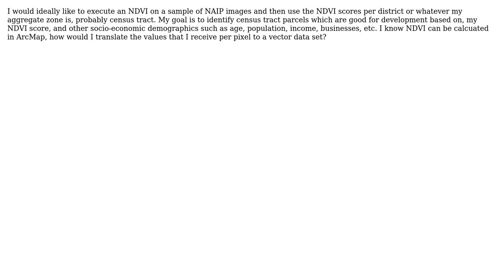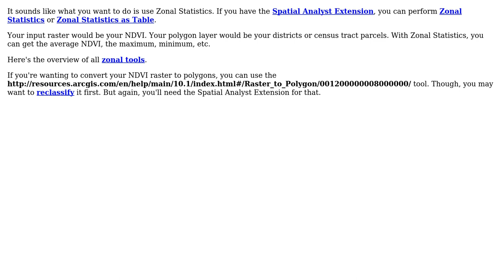GIS: How to conduct an NDVI and regression with ArcMap?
With thanks & praise to God, and with thanks to the many people who have made this project possible! | Content (except music & images) licensed under CC BY-SA | Music | Images & others | With thanks to user PolyGeo user Geoffrey West user Fezter and the Stack Exchange Network Trademarks are property of their respective owners. You are responsible for your own actions.